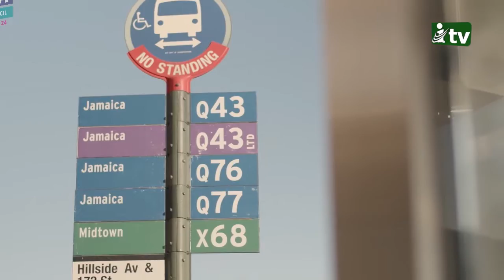দিল্লিতে পুলিশি ব্যারিকেড ভেঙে কৃষকদের ট্র্যাক্টর মিছিল